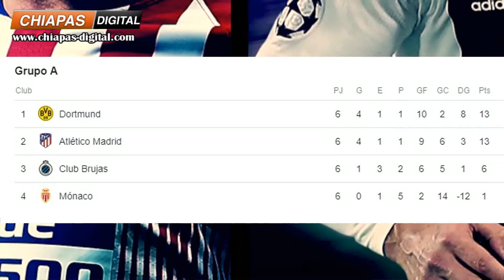"Octavos de final Champions" con Rául Román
Este Martes vuelve "La Champions League"con Rául Román.